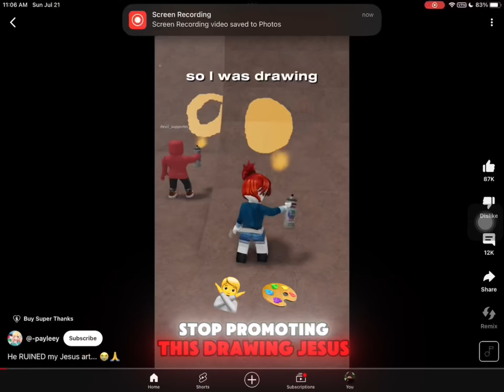PAYLEEY IS PROMOTING A GAMBLING WEBSITE..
this YouTuber named payleey is promoting a Roblox gambling website where you buy and sell pets and can also gamble for them. It’s disgusting and scummy.